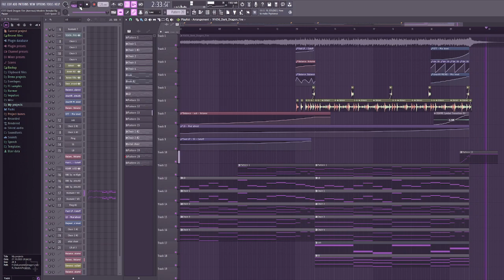F777 - Dark Dragon Fire (horribly inaccurate remake)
didnt find a similar amen break to the one used in the original song, also changed some sections a bit and added one or two elements. It was a lot of fun to remake this masterpiece